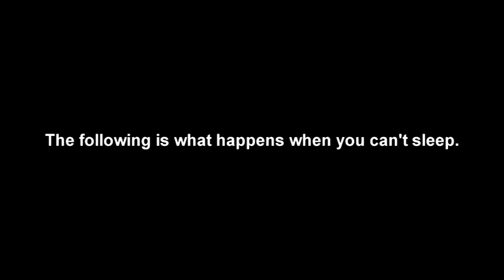Naruto Crack 1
Yeah. I was VERY bored.